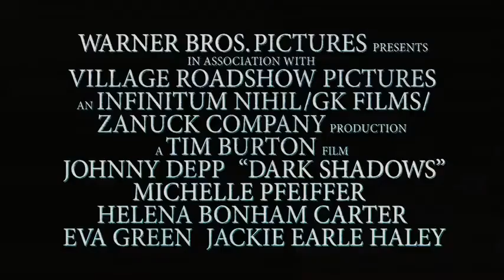Sombras da Noite Dark Shadows Trailer legendado em portugus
Assista online no blog Invasão do Mundo: Batalha de Los Angeles Dublado TS, Vingança Animal, S.W.A.T. - O Homem de Aço - Guerra Mundial Z  - O Vingador do Futuro - Saga Crepusculo Amanhecer Comando

HD lançamentos Movie trailer cinema 2011 trailer 2011 cademeufilme